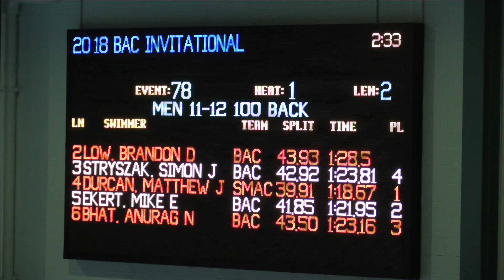Boys 11 12 100 Meter Back Timed Finals H1